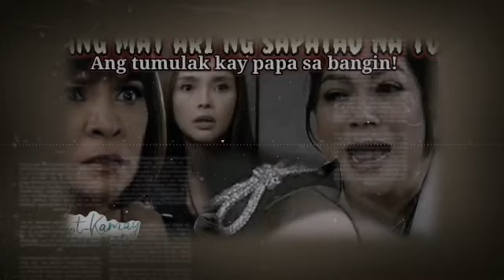"ANG MAY ARI NG SAPATOS! NA ITO ANG KRIMINAL! Kamay Na Pangarap DECEMBER 30 2023 StoryTelling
"ANG MAY ARI NG SAPATOS NA ITO! ANG KRIMINAL! Abot Kamay Na PANGARAP DECEMBER 30, 2023 StoryTelling